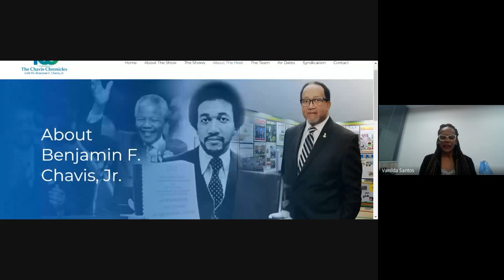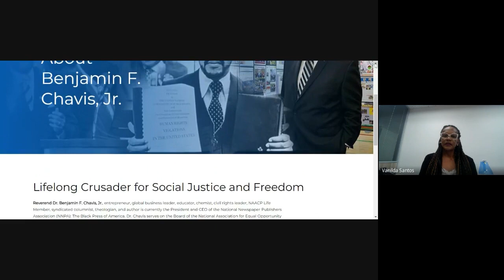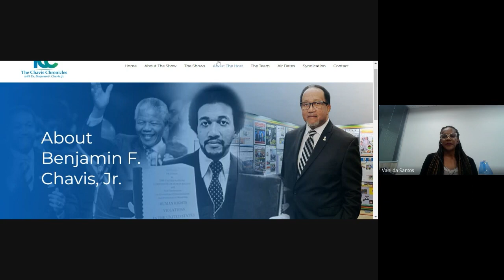#01 | Racismo ambiental e reparação da escravidão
Prezados alunos!
Para obter o certificado, é necessário, primeiramente, que você esteja inscrito(a) no curso. Se não ainda está inscrito(a), acesse o link a seguir Realizada esta etapa, acesse o Portal do Aluno e vá até o campo “Meus Certificados”. Após isso, responda o questionário do curso em questão e o certificado é gerado automaticamente. Lá no site, você também encontra os materiais da aula.

Docentes: Humberto Adami, Vanilda Honória dos Santos, Flavio Junio Neres Muniz e Antonio Gomes da Costa Neto.

Conteúdo Programático

AULA 1 - Dia 29/05/2023
Racismo ambiental e reparação da escravidão
Docentes: Humberto Adami e Vanilda Honória dos Santos